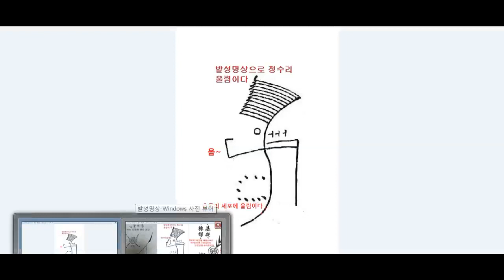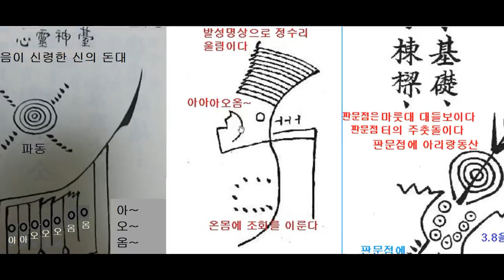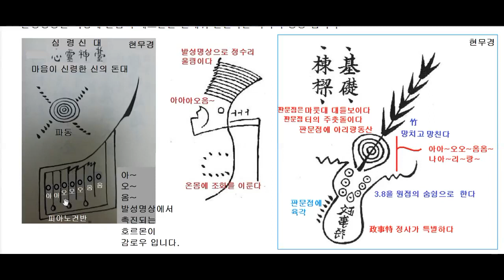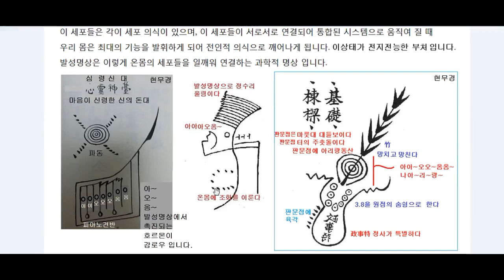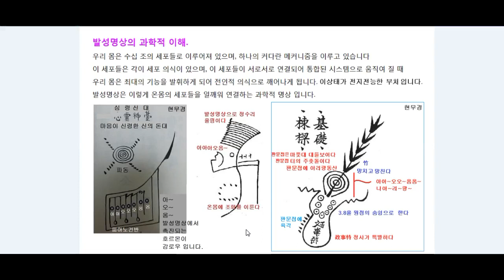현무경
3.8선 자하도에 설립되는 구원의 방주 입니다.